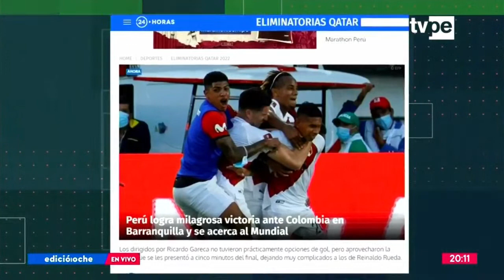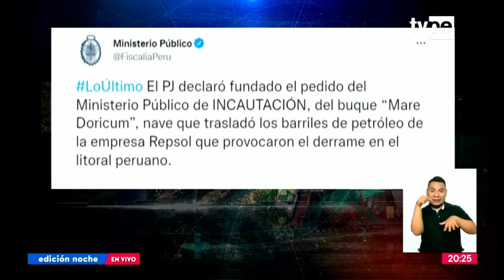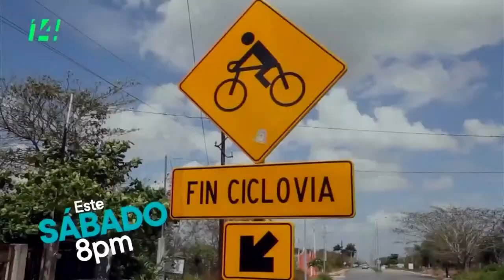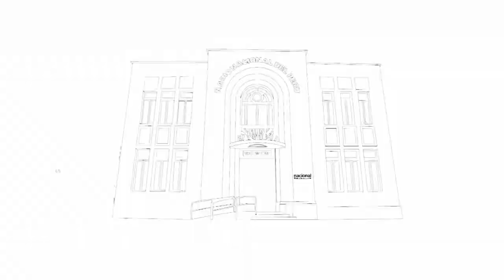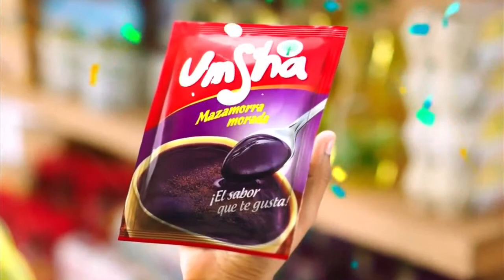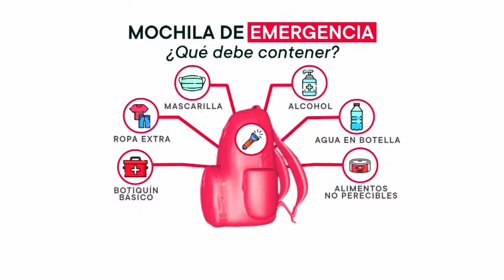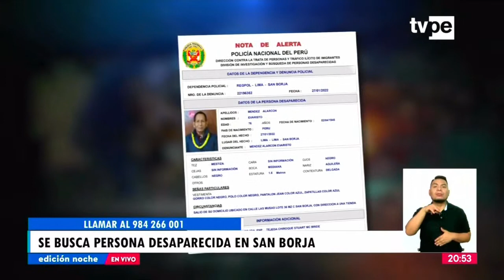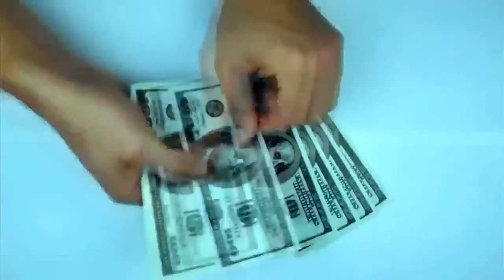TVPerú Noticias Edición Noche – 28/01/2022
🔴 Entérate de los últimos y más importantes acontecimientos en la edición noche de TVPerúNoticias con Paola Pejovés.